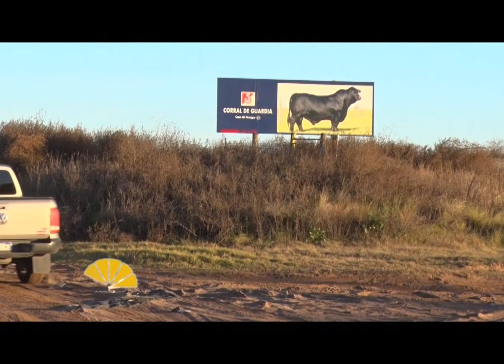BLOQUE 1 CORRAL DE GUARDIA